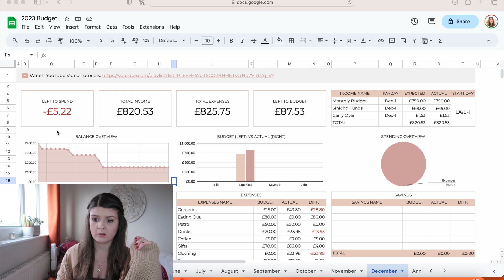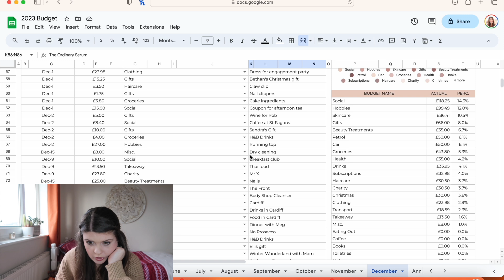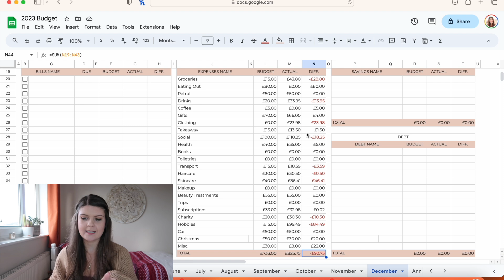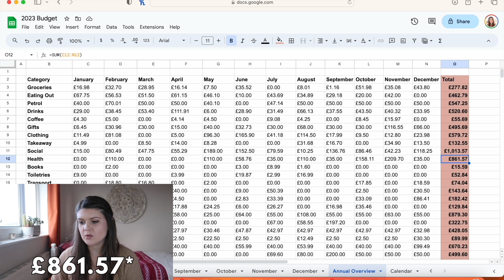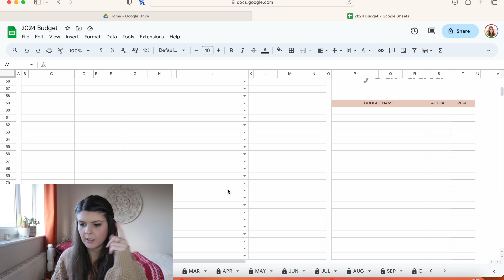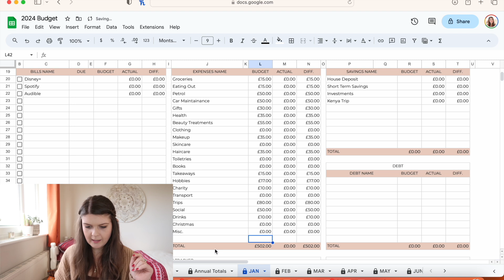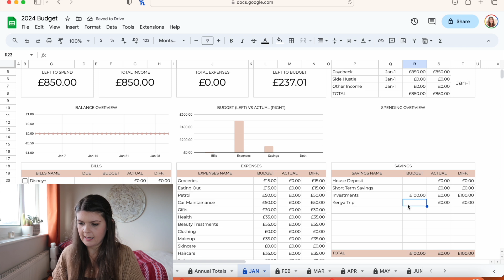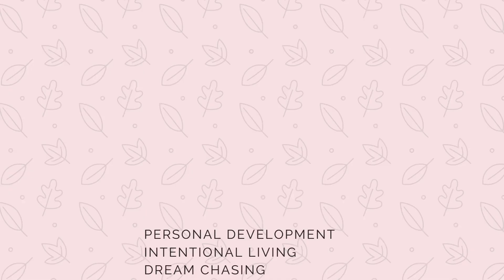🤑 2024 FINANCIAL RESET | what I spent in 2023, 2024 savings goals & cash stuffing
Time for a financial reset. Today I'm sharing my annual budget overview including what I spent in 2023, my 2024 budget and 2024 savings goals. I'll be sharing my new cash stuffing challenge as well as talking through how I plan to save more money in 2024. So here's my budget reset and overview of what I've spent.

Discount: AIMEEREBECCA10

HEY BUSINESSES!